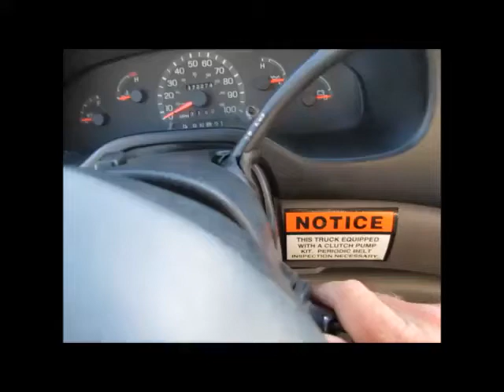Sold! 1999 Ford E350 XL Standard Cargo Van 2-Door bidadoo.com